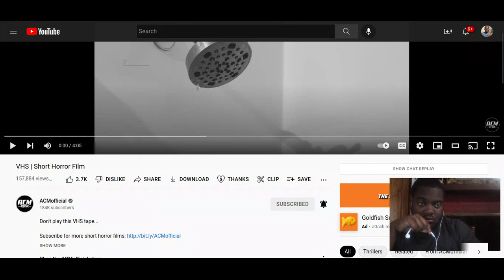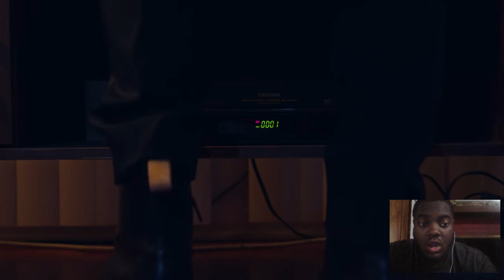VHS | Short Horror Film (Reaction)